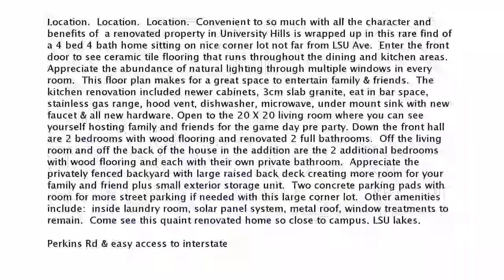Real estate for sale in Baton Rouge Louisiana - MLS# 2019002603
513 Centenary Dr
Baton Rouge Louisiana 70808
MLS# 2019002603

Location.  Location.  Location.  Convenient to so much with all the character and benefits of  a renovated property in University Hills is wrapped up in this rare find of a 4 bed 4 bath home sitting on nice corner lot not far from LSU Ave.  Enter the front door to see ceramic tile flooring that runs throughout the dining and kitchen areas.   Appreciate the abundance of natural lighting through multiple windows in every room.  This floor plan makes for a great space to entertain family & friends.  The kitchen renovation included newer cabinets 3cm slab granite eat in bar space stainless gas range hood vent dishwasher microwave under mount sink with new faucet & all new hardware. Open to the 20 X 20 living room where you can see yourself hosting family and friends for the game day pre party. Down the front hall are 2 bedrooms with wood flooring and renovated 2 full bathrooms.  Off the living room and off the back of the house in the addition are the 2 additional bedrooms with wood flooring and each with their own private bathroom.  Appreciate the privately fenced backyard with large raised back deck creating more room for your family and friend plus small exterior storage unit.  Two concrete parking pads with room for more street parking if needed with this large corner lot.  Other amenities include:  inside laundry room solar panel system metal roof window treatments to remain.  Come see this quaint renovated home so close to campus LSU lakes Trader Joe’s St. Aloysius Catholic Church lots of great restaurants convenient to Perkins Rd & easy access to interstate